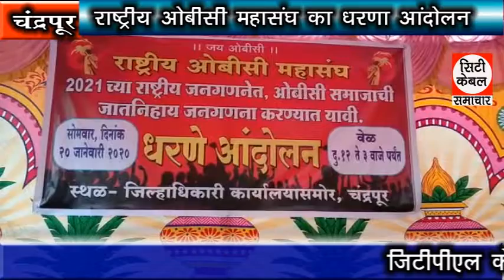राष्ट्रीय ओबीसी महासंघ का धरणा आंदोलन City Cable Samachar 21.01.2020